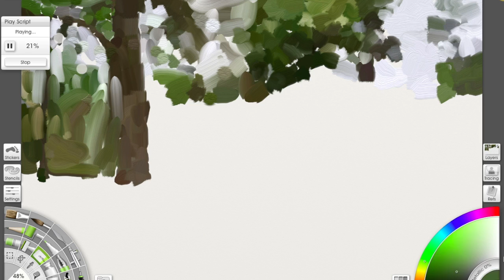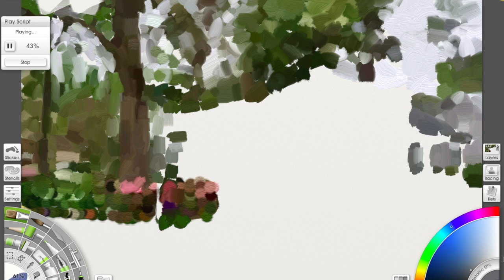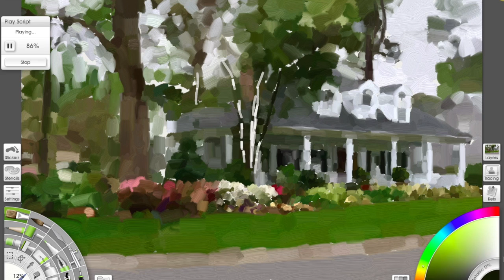Day 397: iPad Speed Painting -- Waterloo